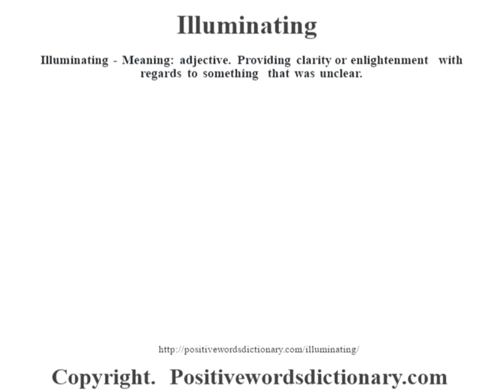Illuminating definition | Illuminating meaning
Illuminating definition. Find out the meaning of Illuminating and the meaning of many other positive words at positivewordsdictionary.com